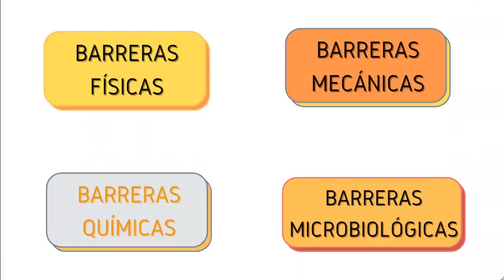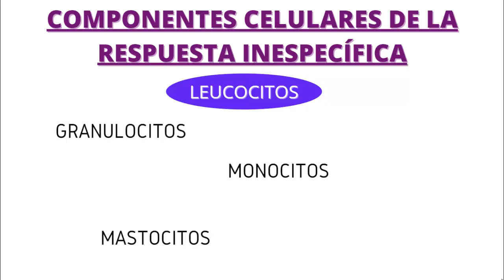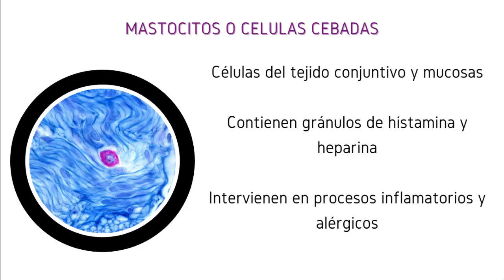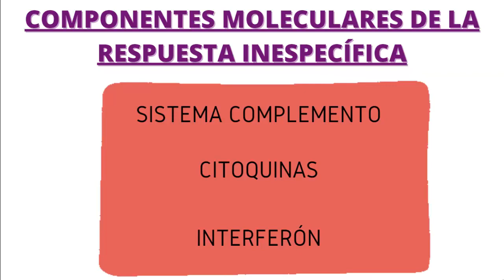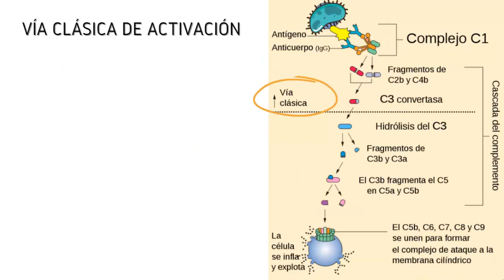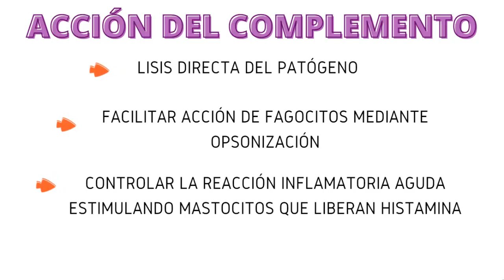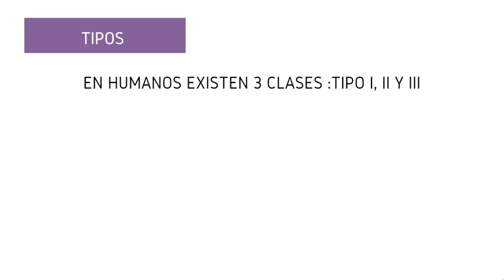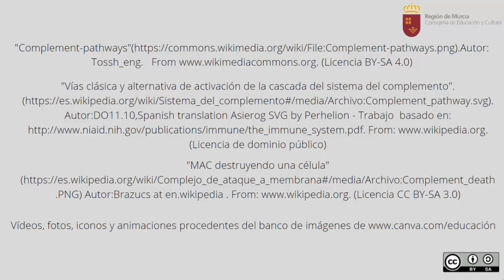MECANISMOS DE DEFENSA INESPECÍFICOS: BARRERAS SECUNDARIAS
En el vídeo se describen los mecanismos de actuación de la barrera secundaria, los componentes celulares y moleculares del sistema complemento, interferón y citocinas.